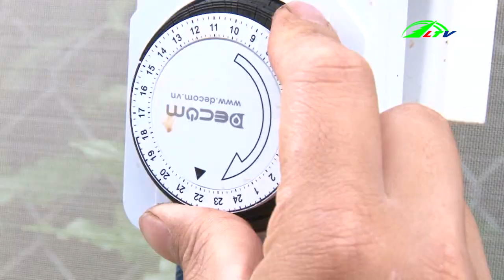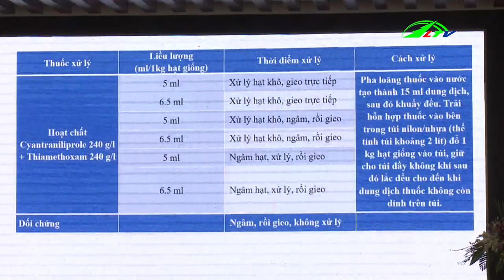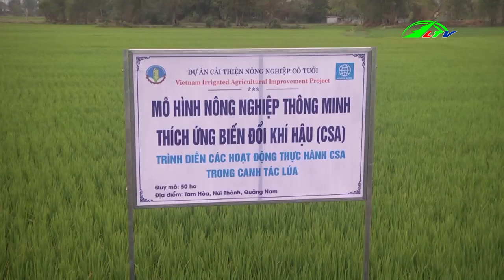Xuất Khẩu Ca Tra Sang Trung Đông Giảm Mạnh | 365 Ngày Chuyển Động | Lâm Đồng TV